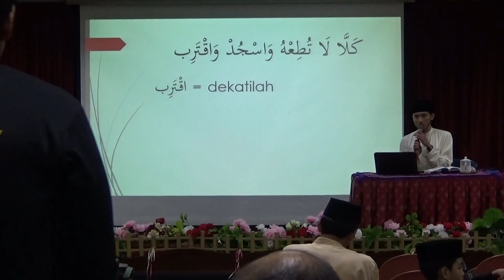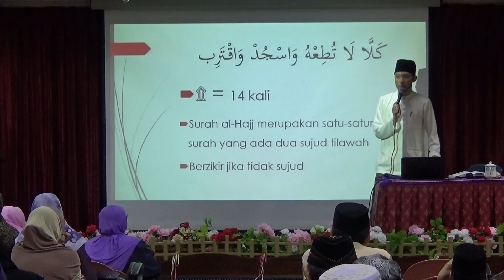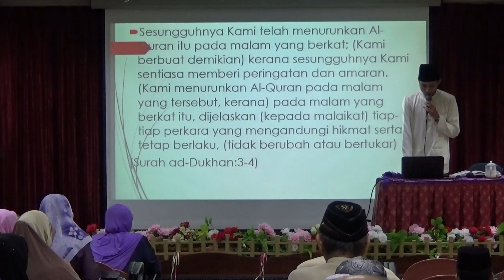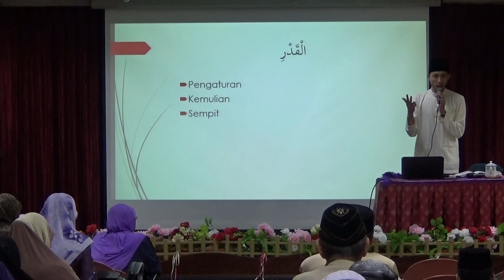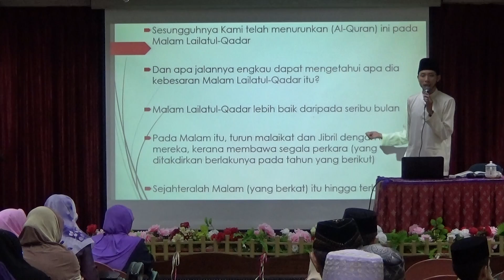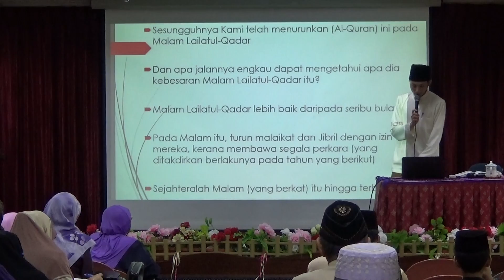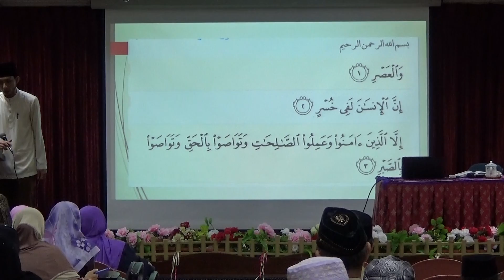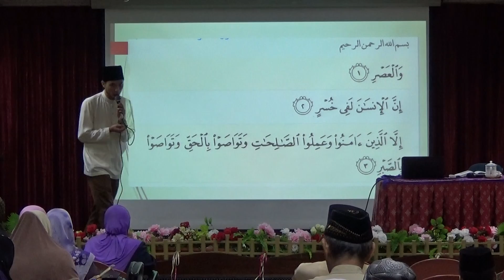Tafsir (2/2 of 4) Surah-Surah Lazim (Al-Takathur & Al-A'sr) by Ust Ahmad Helmi